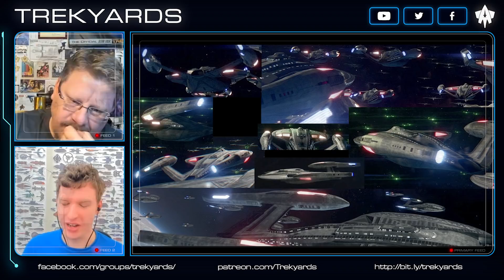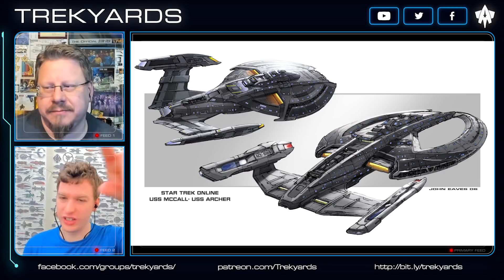2399 Advanced Starfleet Cruiser - First Look